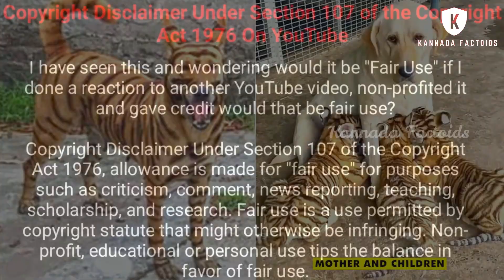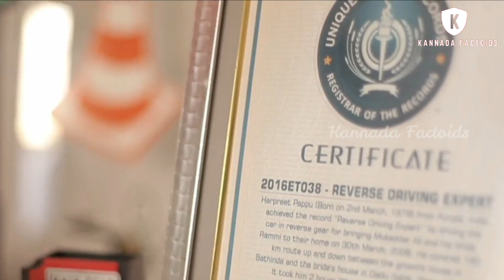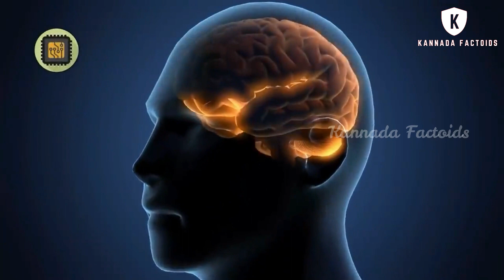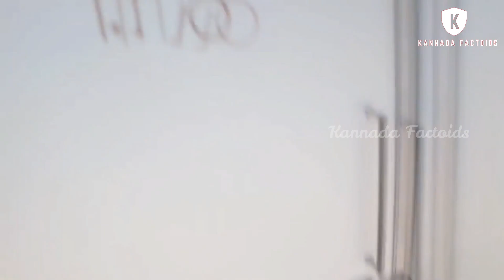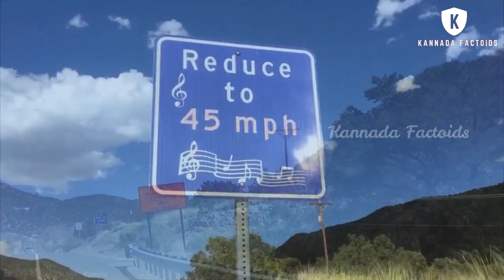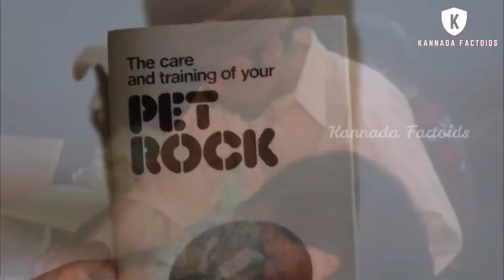ಆಕರ್ಷಕವಾದ ಘಟನೆಗಳು || Eight Amazing People Part 9 || Kannada Factoids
This video is all about the eight amazing people in the world in Kannada.